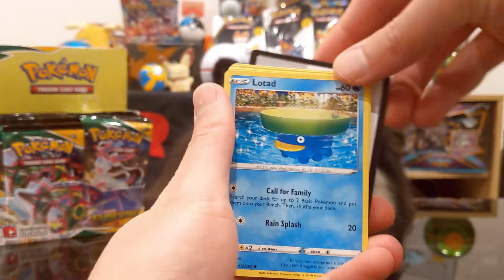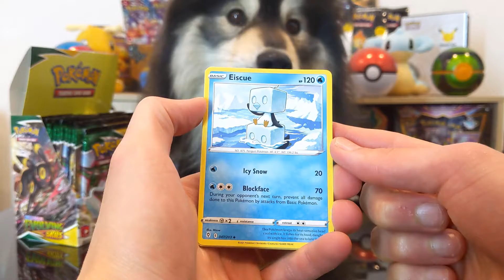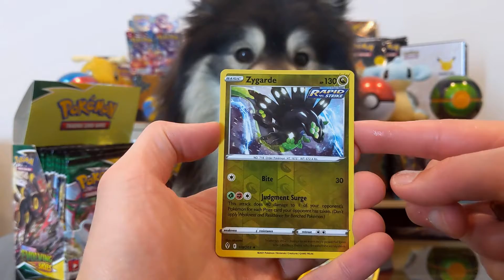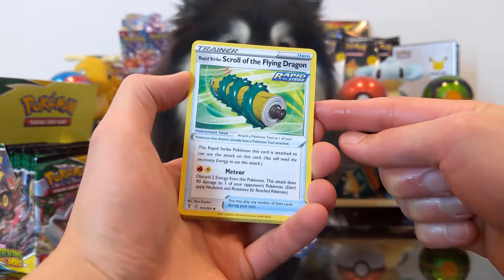*RARE PULLS* Pokemon Evolving Skies Booster Box Opening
Today we open a Pokemon Evolving Skies Booster  Box!
Let's see what we catch.

CHANNEL: @Gamechops